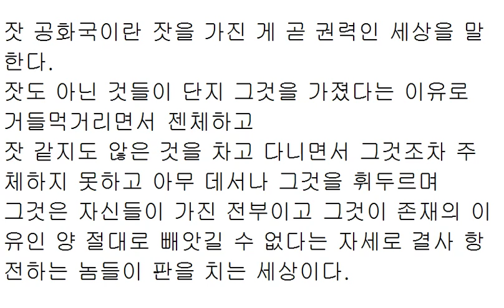'잣' 공화국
역사가들은 지금 시대를
잣 공화국으로 기록할 것이다.